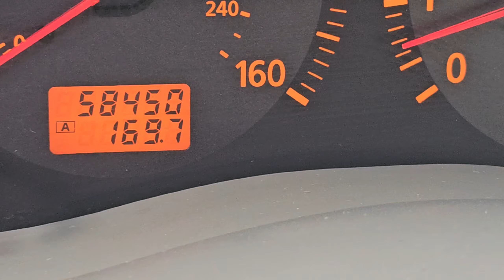2003, G35, low miles. His first car.